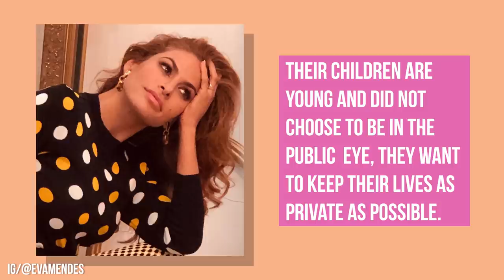Famous Kids Who Don't Know They're Famous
These famous kids don’t know they’re famous, they don’t know their parents are famous. Not yet at least. Their famous parents are trying to keep them away from the limelight as long as possible. That is until someone spills the beans to them, or a little thing called the internet. As much as their famous parents would probably love to shield their kids from the spotlight forever, it’s just a matter of time.

She is one of the big screen’s most talented actresses, but her kids don’t know it. Emily Blunt doesn’t want her children to know how famous she or husband John Krasinski really are. Justin Timberlake and Jessica Biel put their family above all else and have kept their kids out of the public eye in hopes of protecting their childhood. Much like Justin Timberlake’s role in Trolls, Kristen Bell’s role in Frozen put her in a peculiar situation. As the son of Hollywood loyalty, Luca Lotti was never aware of his mom’s fame. As a child, Luca got confused when people called his mother, Audrey Hepburn.

Do you think any of these famous celebs’ kids are in for a shock later in life? If you were famous and had kids, would you let them know you are famous? Or would you shield them from the limelight?

0:00 INTRO
0:45 Emily Blunt and John Krasinski
1:31 Justin Timberlake and Jessica Biel
2:03 Kristen Bell and Dax Shepard
2:38 Kim Kardashian
3:20 Ryan Reynolds and Blake Lively
3:54 Lucy Liu
4.35 Evan Mendes and Ryan Gosling
5.06 Isla Fisher and Sacha Baron Cohen
5:39 Audrey Hepburn
6:05 Lin-Manuel Miranda
6:30 Natalie Portman
6:59 Michelle Williams
7:32 Tom Hardy
8:21 END

Written by: Maria L.
Narrated by: Camila Yvonne
Edited by: Ajay Danny